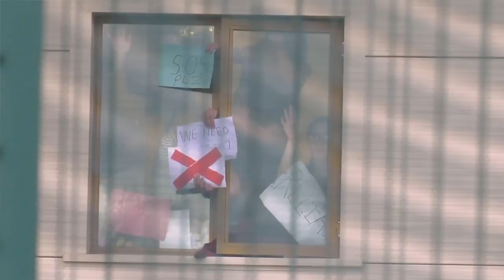Become a Novara Media Subscriber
At Novara Media we’re building a new media for a different politics. We believe in the need for high-quality journalism that rises to the challenges of the 21st century. Investigating under-reported stories and elevating critical perspectives are central to this mission. But we’re not there, yet.

We’re independent, fast-growing, and built on the generosity of our subscribers. Unlike most mainstream media organisations, we don’t have corporate shareholders or hedge fund backing, we don’t have advertisers and we’re not run for profit. We’re building a legacy – guaranteeing a place for strong, politically-committed left-wing institutions in the digital landscape.

Our output actively seeks to feed back into political action. We need to present diverse left perspectives and host our own internal debate. Your support means more in-depth reports, more videos and sustainable pay for our writers and editors. It also means we can buy more equipment, build infrastructure and further cement our place in the world of digital media.

Since the beginning, Novara has been dependent on the volunteered time and energy of our core team. Thanks to the incredible response to our NovaraLivingWage campaign, in 2019 we have been able to take on part-time employees for the first time.

Making media is expensive, but we think what we’re doing is immensely valuable and we hope you do too. That’s why we’re asking you to support Novara Media by donating one hour of your wage per month so that we can keep working around the clock to build a new media for a different politics.